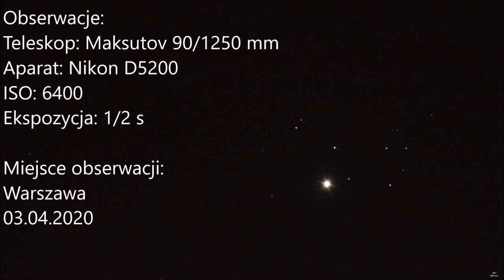Wenus na tle Plejad (M45) 03.04.2020 | Venus and the Pleiades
Film przedstawia rezultat amatorskich obserwacji planety Wenus na tle Plejad, charakterystycznej gromady otwartej M45, do którego doszło  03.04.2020. Następna możliwość obserwacji tego ciekawego zjawiska astronomicznego (Wenus w Plejadach) będzie możliwa 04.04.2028.

English:
The video shows the result of amateur observations of the planet Venus on the background of the Pleiades, the characteristic open cluster M45, which occurred on 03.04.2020. The next opportunity to observe this interesting astronomical phenomenon (Venus in the Pleiades) will be possible on 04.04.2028 ().

Teleskop: Maksutov 90/1250 mm
Aparat: Nikon D5200
ISO: 6400
Ekspozycja: 1/2 s.
Miejsce obserwacji: Warszawa
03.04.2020